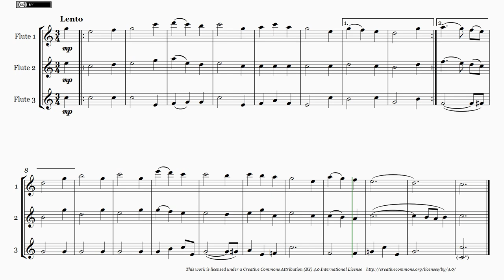How Glorious is Our Lord in Zion - Коль славен (Kol slaven) - Arranged for 3 flutes (Synthesized)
Dmitry Bortniansky - How Glorious is Our Lord in Zion - Коль славен (Kol slaven)
Arranged for 3 Flutes by Daniel Balparda de Carvalho.
Easy range for most treble instruments.

(version 1.0  -  August 2nd 2021)